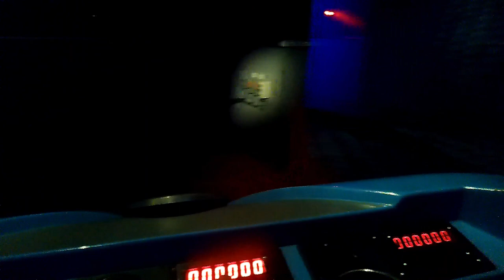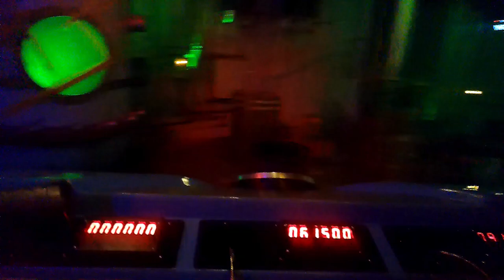Six Flags St. Louis Justice League Battle For Metropolis On-Ride (No Copyright)